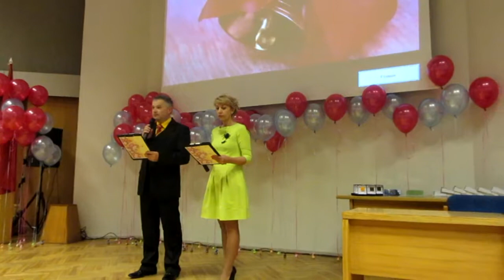Daugavpils 17 vidusskola vakara nodala padejais zvans sviniga dala atklata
Daugavpils 17 vidusskola. Tas brīdis ir klāt! Sākušies Pēdējā zvana svētki Daugavpils vidusskolas vakara nodaļā! Skan Latvijas himna. Svinīgā daļa atklāta!